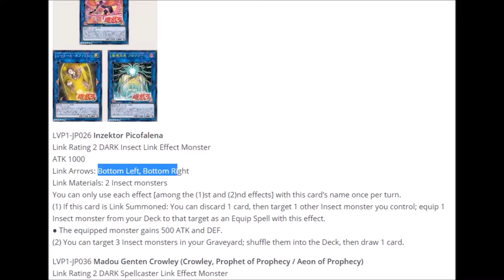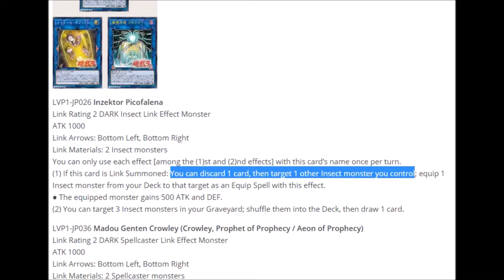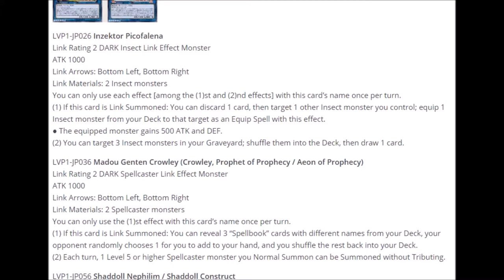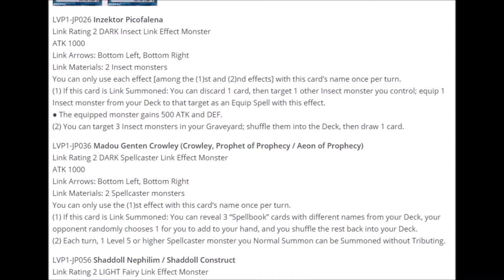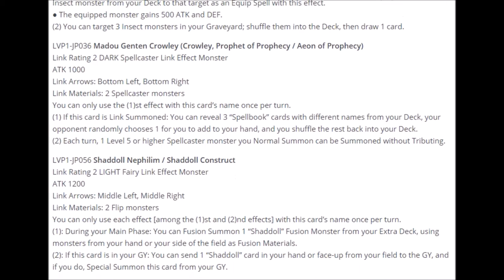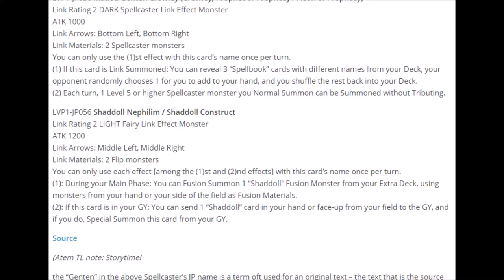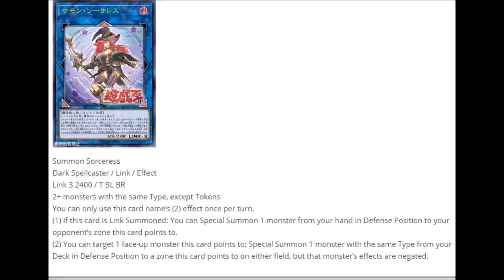Neue Link Monster - Insektor, Priesterlich, Schattenpupen, Magiebuch - Yugioh News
Was für ein Support für die restlichen Archetypen!

Musik aus der Youtube Musik Liste:
music selected from Youtube Music List: